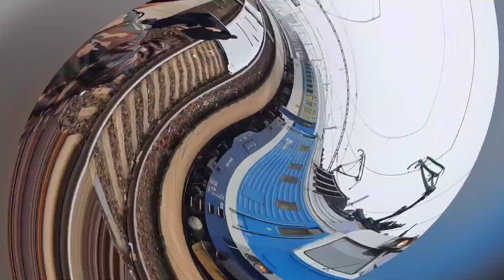Něco málo ze dne 23. 7. 2022 (Ostrožská Nová Ves)